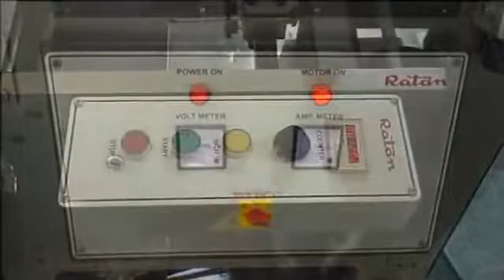Paper Folding Machine || J.A.TRADERS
Paper Folding Machine
We offer you a wide range of  Paper Folding Machine in various cutting lengths according to various needs of the printing industry. It is the right choice for companies that demand maximum precision and profitability from their paper folding machines Our offered range is widely acknowledged among our clients for reliable performance, hassle-free operation and longer service life.

This Video Uploaded by J.A.TRADERS.